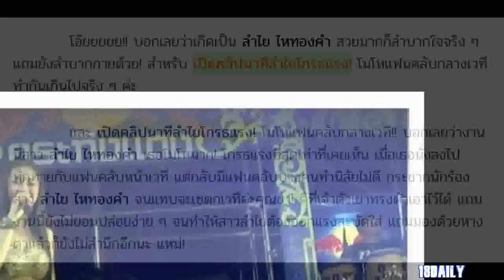เปิดคลิปนาทีลำไยโกรธแรง! โมโหแฟนคลับกลางเวที ของขึ้นจนแทบอยากจะปรี๊ดแตก! สะบัดใส่แรงมาก!!